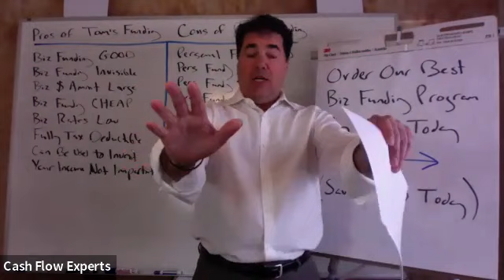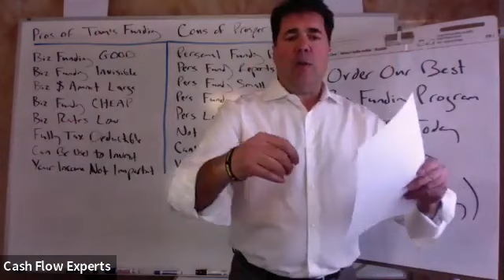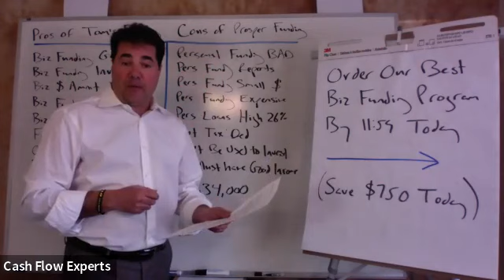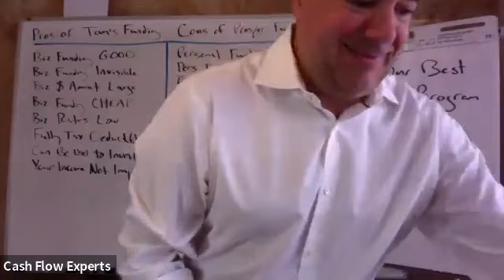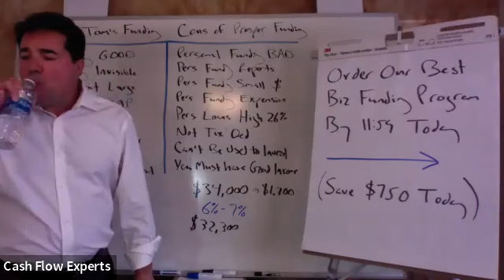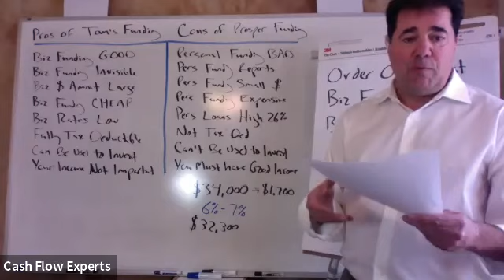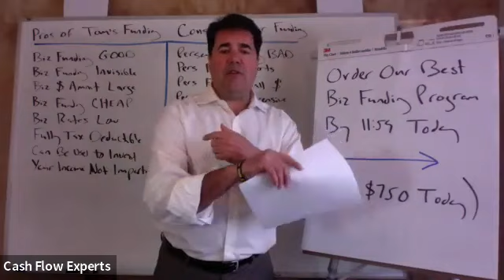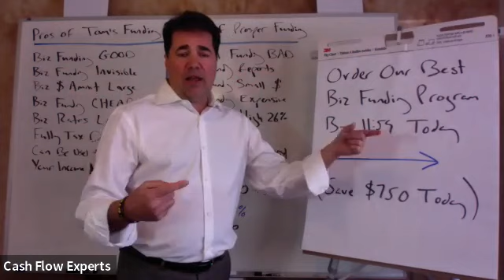Better Alternative to Personal Funding from Tom